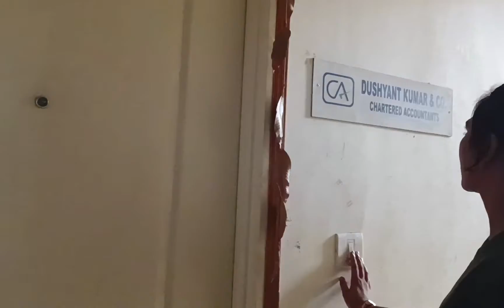🧑‍💻🧑‍🏫Work Day +👀 Tired so 🥴Tired day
work day